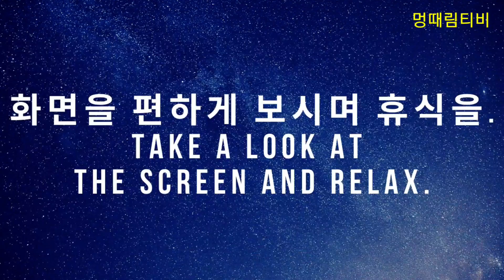#44. 청평댐 보며 멍때림 조아!!! 선셋크루즈 카페. 멍때림티비. [하루 3분 휴식]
청평호에 있는 선셋크루즈 카페에서 바라본 청평댐입니다. 제가 멍하고 올립니다. 멍때림티비.
저희 멍때림티비는 하루 3분 뇌를 휴식시키자는 생각으로 영상을 제작하고 있습니다. '생각으로부터의 자유'를 지향하고 있는 셈입니다.
 화면을 보시면서 소리를 들으며 생각을 멈추는 시간을 가져 보세요. 현장에 있는 느낌을 주기 위해 인위적인 소리를 첨가하지 않고 차소리, 개소리 등을 그대로  방송합니다.
멍때림티비를 제작하는 저는 대학에서 뇌교육 전공하고 국가공인 브레인 트레이너, 국제 뇌교육 전문지도사, 국제 뇌교육협회 인증 뇌교육지도사, 명상심리상담사, 감정노동관리지도사의 자격을 보유하고 있습니다.